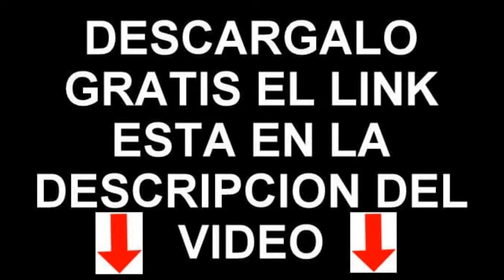SONIDO BATIENDO HUEVOS